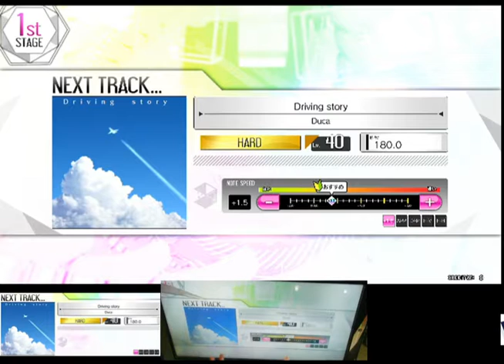Favorite Song : オーバーラップ・Driving story Player Random crossbeats Rev.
1st オーバーラップ / millie loved by yksb
2nd Driving story / Duca
Date 3/14
Location WGC